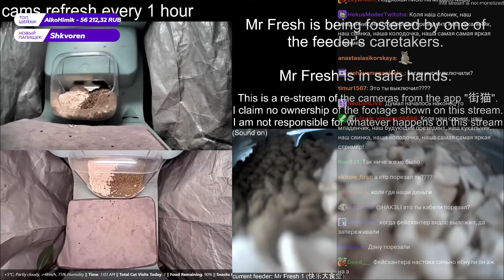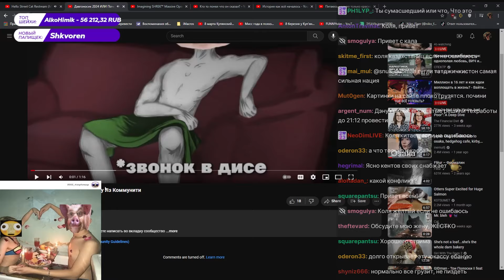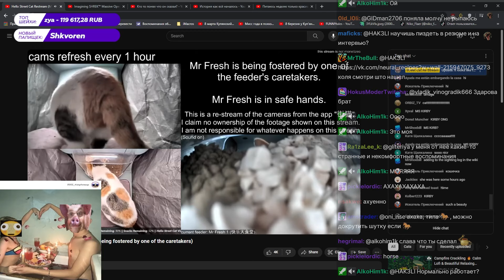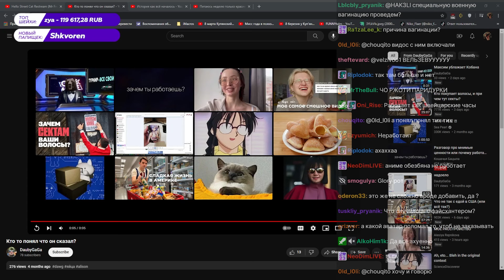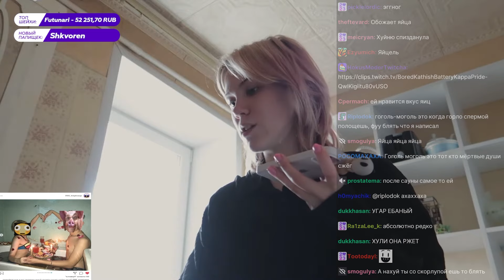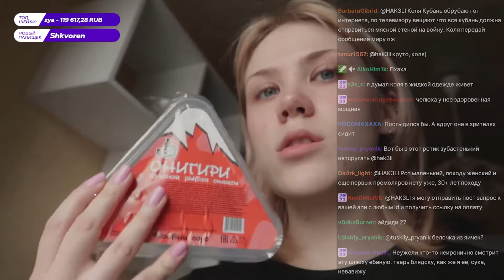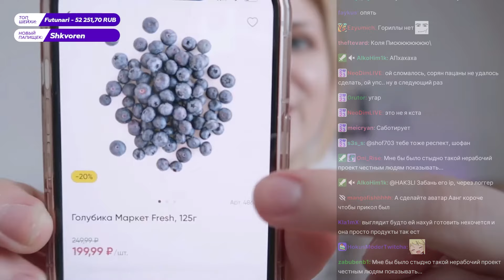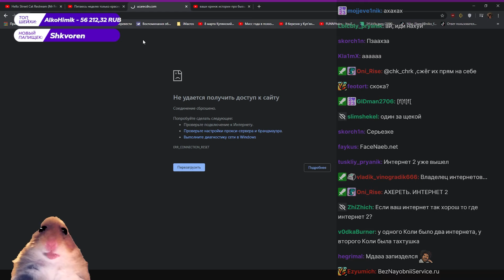HAK3L1 И IPO БАЛУЮТСЯ ВМЕСТЕ С ЧАТОМ Ч3 - (29.02.2024)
TG:
Boosty:
"Дикий поток Хакели и Ипо: Смена аватаров, смех и кривляния младенцев"

Пришло время для стрима, наполненного смехом и розыгрышами! Присоединяйтесь к Хакели и Ипо на их диком стриме, ведь они играют с аватарами и меняют аватар Хакели прямо на стриме за пожертвования! Кроме того, они будут смотреть дурацкие видео про школьниц, что гарантированно заставит всех участников стрима хорошенько посмеяться.

Как только стрим начнется, Хакели и Ипо начнут играть со своими аватарами, меняя их и пробуя разные образы. Каждый раз они просят пожертвования, и если набирается достаточно средств, они меняют аватар и демонстрируют его. Чат наполняется восторженными комментариями: одни с нетерпением ждут, когда можно будет увидеть новый облик, а другие надеются, что Хакели вернет его на прежний.

Веселье начинается, когда они начинают смотреть на YouTube дурацкие видео про школьниц. По мере просмотра они не могут не смеяться над ними, комментируя и добавляя глупости. В чате полно людей, которые смеются вместе с ними, и это становится по-настоящему уморительным событием для всех.

Так что берите попкорн, усаживайтесь поудобнее и приготовьтесь к приключениям! Этот поток наполнен смехом, безумием и очень глупыми видео со школьницами - он обязательно порадует вас!